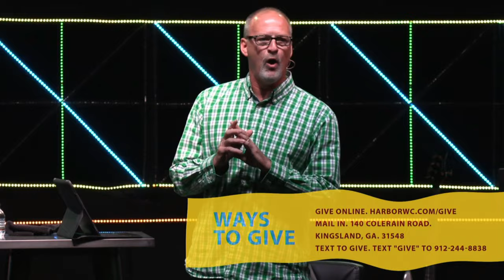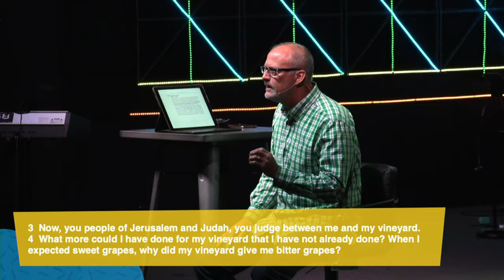Love's Last Appeal || TheHarborWC || Mike Sanes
Sermon by Pastor Mike Sanes
The Harbor Worship Center a Church of God located in Kingsland, Camden County, GA